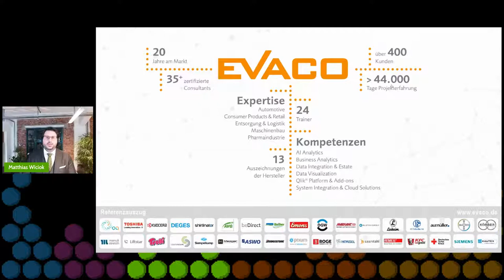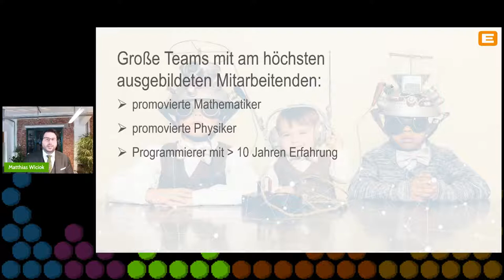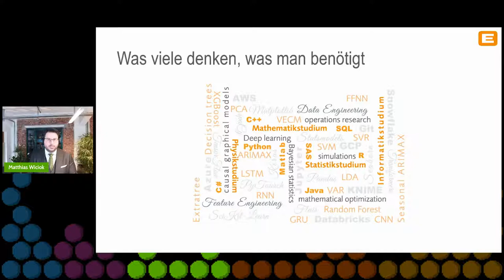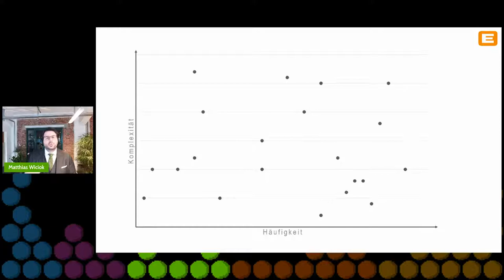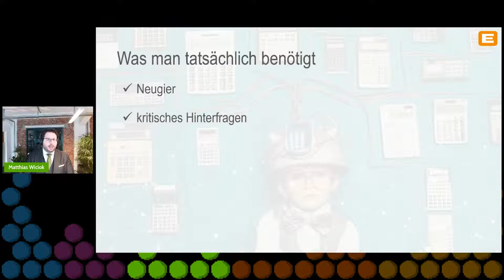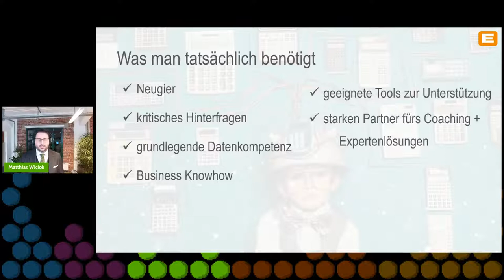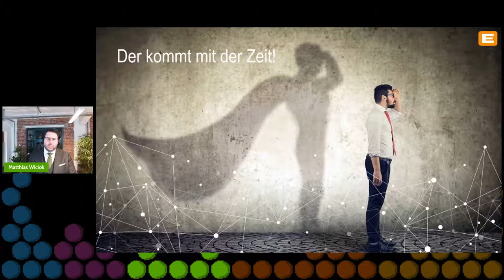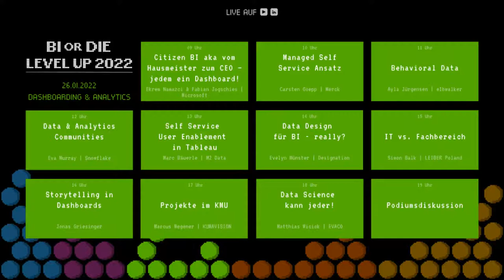Data Science kann jeder! - BI or DIE LEVEL UP 2022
Matthias Wiciok spricht darüber, wie es gelingt, Data Science für jede:n greifbar zu machen!

Matthias ist  als Managing Consultant AI Analytics mit seinem 5-köpfigen Team aus Data Scientisten verantwortlich für die Produkte ThoughtSpot und DataRobot. Sie helfen ihren Kunden bei der Erstellung und Implementierung einer Self-Service Strategie und der Gewinnung von KI-gestützten Erkenntnissen aus ihren Daten. Vorher hat Matthias in über 8 Jahren als Vorreiter im Profifußball die BI Abteilung beim FC Schalke 04 aufgebaut.
Du suchst eine bestimmte Stelle im Stream?
00:00 Intro
01:00 Begrüßung
02:52 Impulsvortrag
22:14 Fachlicher Austausch
45:47 Verabschiedung
47:31 Spielverlauf Dashboarding & Anayltics

Dann vernetze dich auch auf LinkedIn mit uns und schau dir unsere anderen Formate an:

➤  COMMUNITY
Du findest gut, was wir machen? Werde Teil unserer Community - Alle generierten Einnahmen werden an die Stiftung Bildung gespendet.

➤  PODCASTS

⪧ BI or DIE - Der Podcast über Data, Dashboarding, Business Intelligence, Self Service, Analytics & BI-Tools

⪧ Level Up your Business - Der Podcast über Social Media & Marketing, HR & Recruiting, Leadership, Sales & Vertrieb, Crypto & NFT, Steuern, Recht uvm.

➤ BI or DIE ACADEMY - Alles rund um Information Design, Dashboard Design & Visual Analytics

➤ DASHBOARD TRAINING - 1 Tag - praxisorientiertes Training für Controller:innen und Business Analyst:innen - wichtigste Dashboard-Funktionalitäten von Power BI, SAC oder Tableau lernen